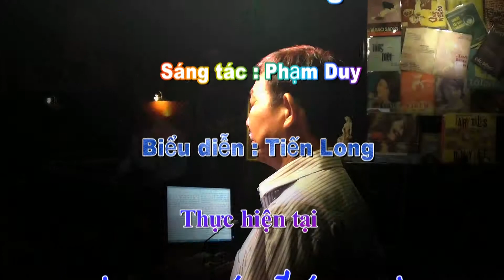Tiến Long - Khối Tình Trương Chi - Sáng tác : Phạm Duy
Thân mời quý khách thưởng thức ca khúc "Khối Tình Trương Chi", sáng tác của nhạc sĩ Phạm Duy qua phần trình bày của anh Tiến Long tại Nhạc quán Đá Xanh.